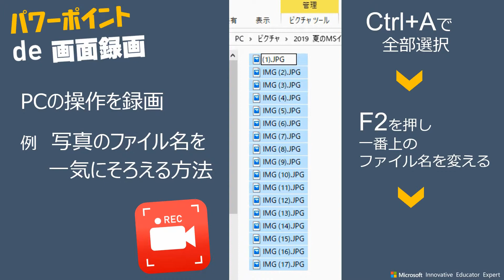2019 パワポでPC操作を録画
PowerPointの画面録画機能でPCの操作を録画